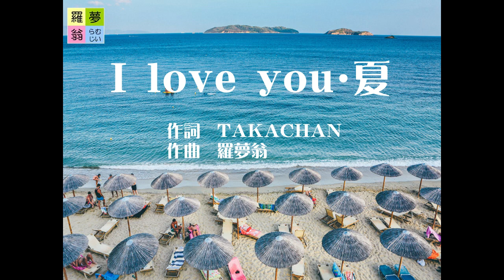『I love you ・夏』 ～WizT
作詞　TAKACHAN　作曲　羅夢翁
KB TAKACHAN